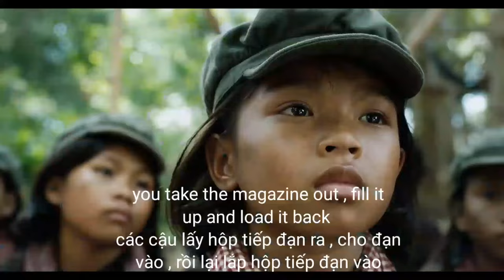translating movies : First They Killed My Father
i do not know Cambodian actually , i can translate this movie through some help